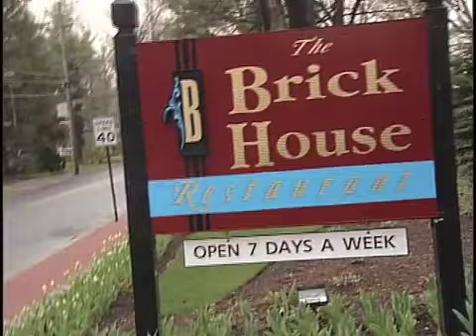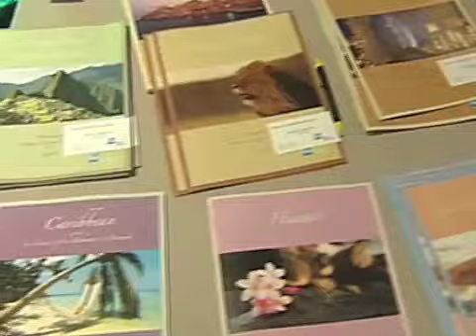201 Bride v2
201 BRIDE event shot and edited by Multivision Video Productions and Photography